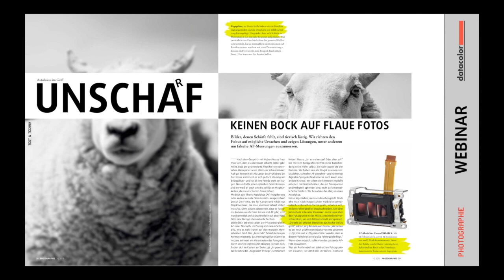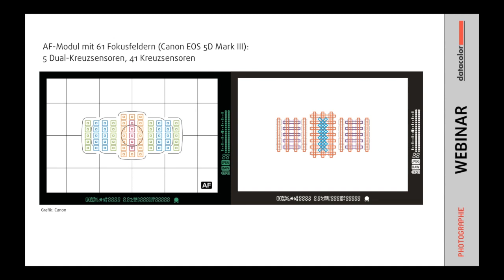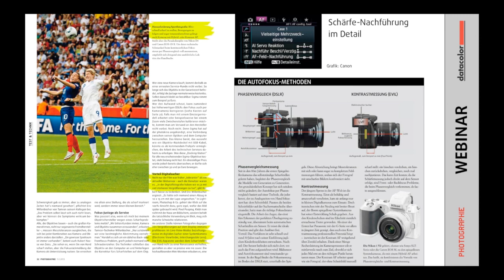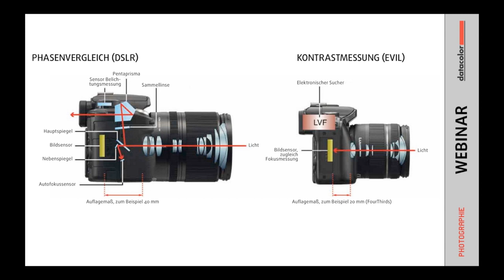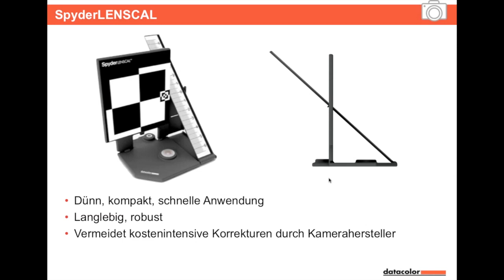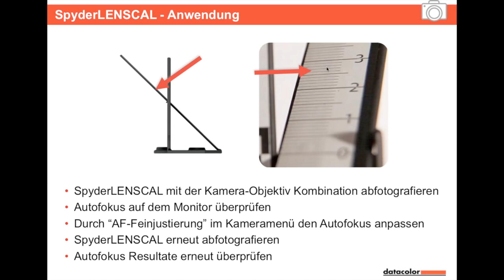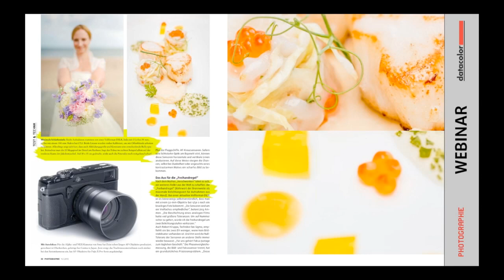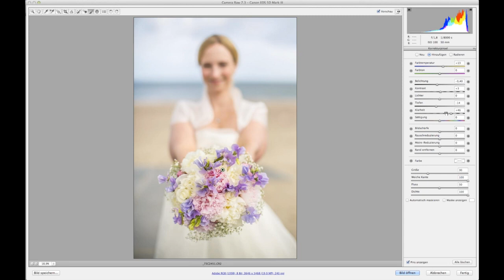Webinar: Unscha(r)f - mit dem Magazin PHOTOGRAPHIE (Sebastian Drolshagen)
In diesem Webinar geht es um die Schärfe in der Fotografie und welche Möglichkeiten es gibt, für perfekte Schärfebereiche in den Aufnahmen zu sorgen. Sebastian Drolshagen vom Magazin PHOTOGRAPHIE und Oliver Mews von Datacolor erklären im Verlauf des Videos wie sich ein Autofokus kalibrieren lässt und man gezielt mit Schärfe- und Unschärfe-Bereichen arbeitet. Sie stellen darf, warum es vorzuziehen ist, dies bereits bei der Aufnahme mit der Kamera die gewünschten Schärfebereiche zu planen und mit entsprechender Blende zu fotografieren.

Sie erfahren außerdem in diesem Video:

- Was ist ein lichtstarkes Objektiv und was ist eine Blende
- Dass es verschiedene Arten des Autofokus gibt:
 a) Den statischen Fokus, bei dem der gewählte Schärfepunkt gleich bleibt
 b) Den kontinuierlichen Fokus, bei dem die Kamera versucht, bei bewegenden Objekten automatisch den Fokus mitzuführen
- Wie Kamerasensoren angeordnet sind und wo sind die Messfelder am empfindlichsten sind
- Was ist das Problem des Back- und Frontfokus
- Was kann man tun, um möglichst scharfe Bilder zu erzeugen, wie verwendet man dafür Messfeldsensoren, die Life-View-Vorschau oder andere Hilfsmittel und was macht man besser nicht
- Wie lässt sich der Autofokus kalibrieren, wenn der Fokuspunkt nicht dort ist, wo er sein sollte
- Wie geht das Autofokus kalibrieren mit dem SpyderLENSCAL, worauf ist bei der Kalibrierung zu achten und welche Möglichkeiten existieren, damit seiner eigenen Art der Fotografie entgegen zu kommen
- Welche zusätzlichen Hilfsmittel stehen zur Verfügung um bei der Bearbeitung von Fotos im RAW-Konverter den Eindruck von Schärfe zu verstärken

Für weitere Details zum SpyderLENSCAL, mit dem Sie Ihren Autofokus kalibrieren können, berücksichtigen Sie bitte die Erklärungen im Video und besuchen Sie unsere